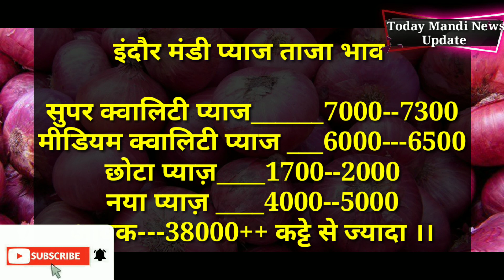Indore Mandi Onion Rate Today ।।onion rate today ।।pyaj rate today ।। pyaj ka bhav.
aaj ka pyaj bhav. pyaj rate today
Today onion rate. aaj ke dhan ka rate.narela mandi me dhan ke rate.1509 dhan rateke rate.1718 dhan rate today.sugnda dhan ke rate. 1509 dhan.1718 dhan.Shajapur Mandi onion rate today. Indore Mandi onion rate today. garlic price .onion price today in indor mandi.aaj ke pyaj ke rate.
dhan Mandi bhav.aaj ka Pyaj bhav Kya rha.
1509 dhan rate narela mandi me kya hai aaj .sugnda ka bhav.Shajapur mandi me pyaj ka bhav .nashik mandi me pyaj ka rate.Indore mandi me pyaj ka bhav.dilhi azadpur mandi me pyaj bhav.
onion rate.lahasun bhav.dhan.pyaj bhav Shajapur Mandi. pyaj rate Shajapur Mandi. onion rate Indore Mandi. today onion rate Shajapur Mandi. onion rate today Delhi Azadpur Mandi. pyaj rate Shajapur Mandi. Shajapur Mandi me pyaj ka. pyaj ke rate Kya hai.aaj ke pyaj ke rate. pyaj ka bhav Neemuch Mandi me .Nashik Mandi me pyaj ka bhav. Nashik Mandi onion rate today.
lahasun.soyabeans bhav. soyabean rate today. neemach mandi soyabean price. moogfaly rate.
aalu.aaj ka pyaj bhav. aaj ka pyaj price.
pyaj.aaj ka pyaj rate. aaj ka pyaj rate kya hai.